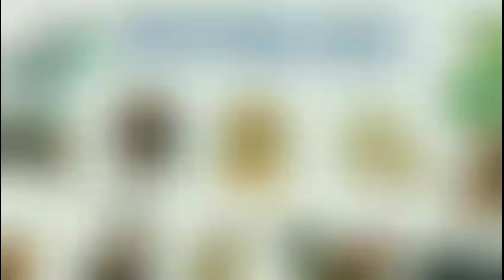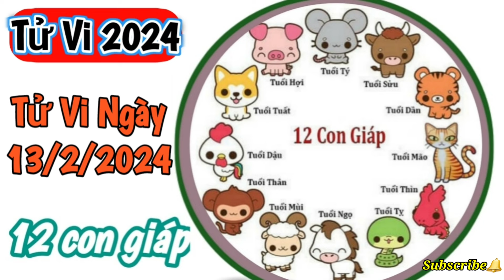Tử Vi Hàng Ngày 13/02/2024 của 12 Con Giáp